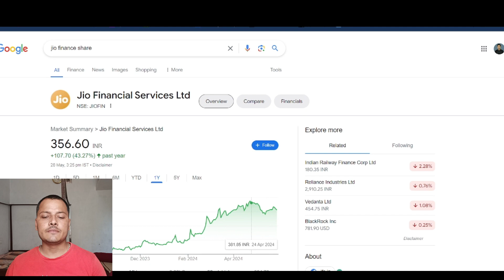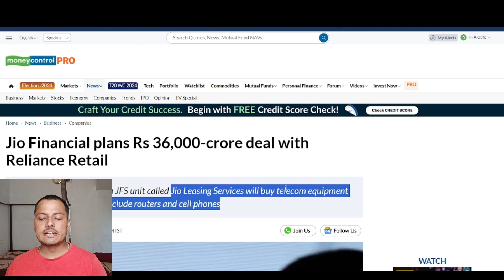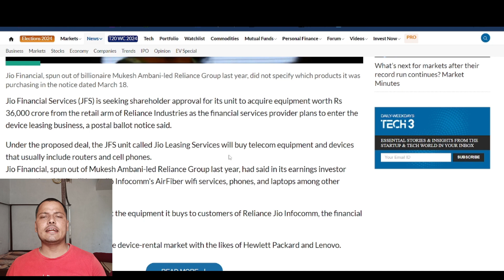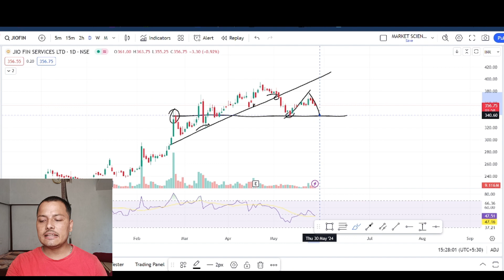Jio Fin का नए बिजनेस में एंट्री • Jio Financial share latest news • Jio Fin analysis • Next Target?